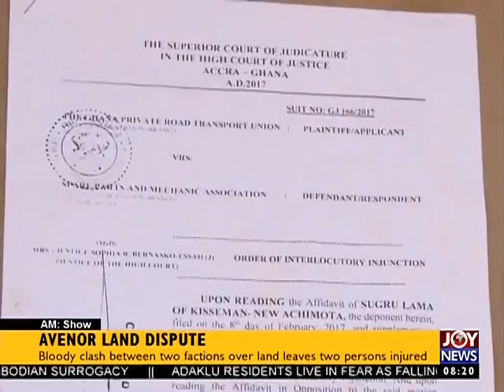Avenor Land Dispute - AM Show on Joy News (3-8-17)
Bloody clash between two factions over land leaves two persons injured.